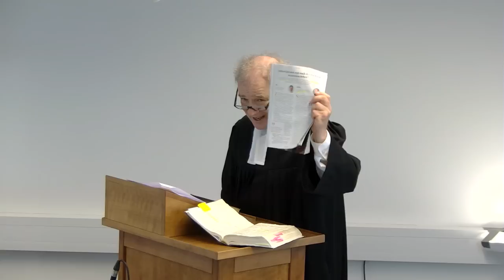BEGH-Gottesdienst 03.09.2023: Wer glaubt, weiß mehr...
Prediger: Pastor Dr. Wolfgang Nestvogel

Predigttext: Philipper 4, 7-9

Thema: Wer glaubt, weiß mehr...

1. Die Bewahrung des Denkens

2. Die Betätigung des Denkens

3. Die Bewährung des Denkens

Sie möchten dem gesamten Gottesdienst folgen?